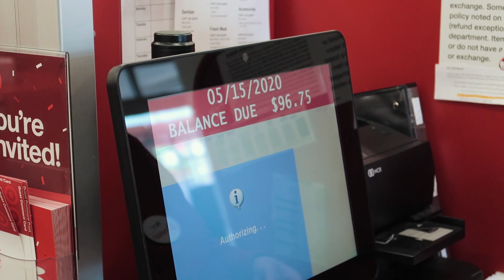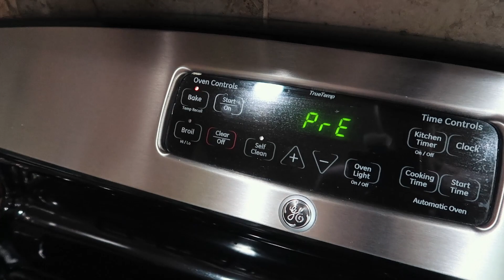Turning into my 50 year old Mom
super chill video hope y'all enjoy :)

 *About me*
►Age: 17
►From: Oregon
►Editor: Adobe Premiere Pro
►Camera: Canon g7x Mark ii